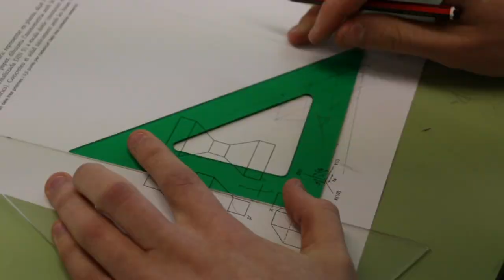INS Ronda Portes obertes Batxillerat